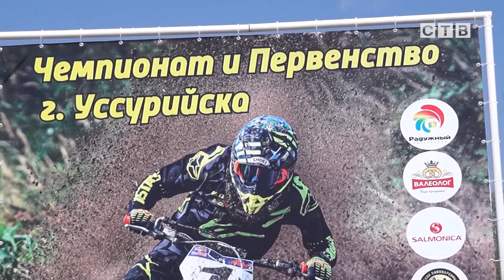Хасанские мотогонщики приняли участие в серьезных соревнованиях